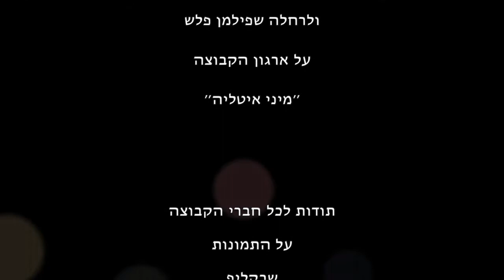Friends - Issta Tour / Sipur al Haverim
Sipur al Haverim - סיפור על חברים
המדריך הטוב ביותר ואנחנו
חברת איסתא נתנה לנו מתנה
אבל המתנה הייתה שנפגשנו במהירות
שמחנו לתקשר אחד עם השני
במסע מלא באור ובידידות
זוהי המתנה העיקרית עבור כולנו
ביום האהבה היינו בוורונה - המקום שמסמל את האהבה הכי גדולה בעולם
אנחנו שמחים שהפכנו להיות חברים, ושאנחנו ממשיכים לשמור על קשר ועל אהבה מכל הלב
שר סינאי טל